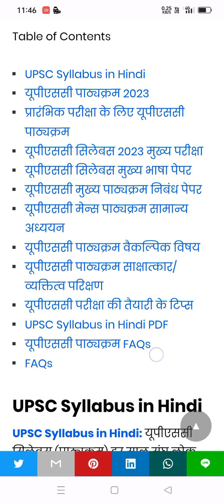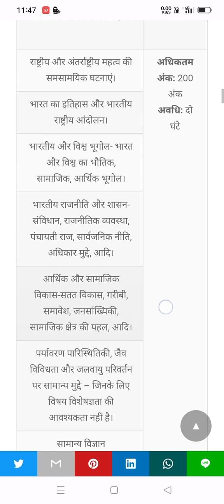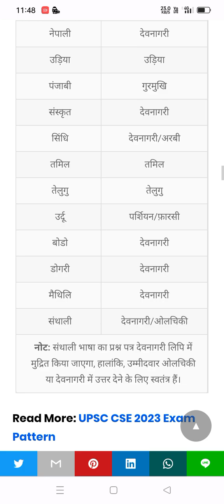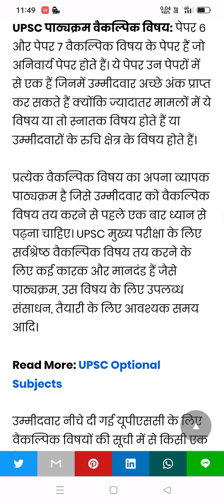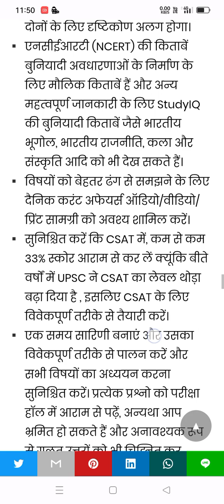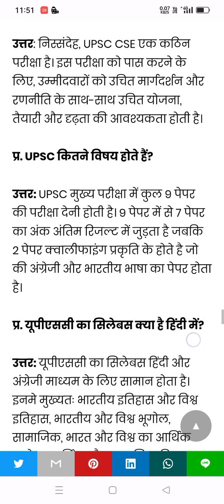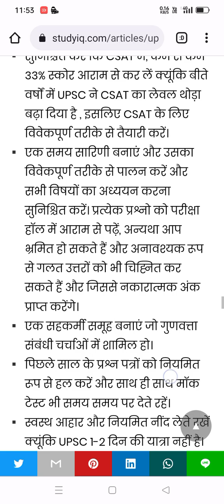UPSC Sylbus in Hindi मीडियम